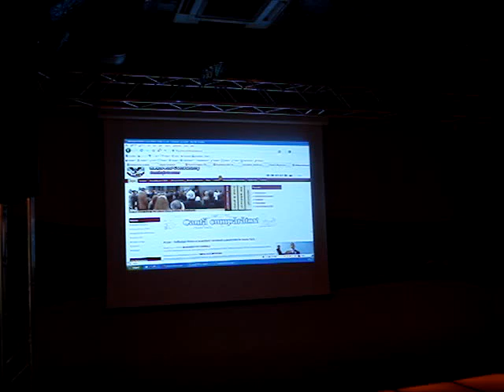2009.11.28 Laurentiu MATACHE - Prezentare site Reinventconsulting.ro